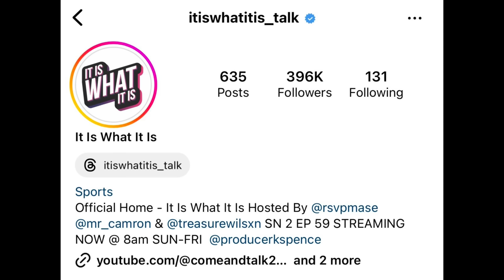Cam’ron & Ma$e SEND MELYSSA FORD THREATENING WARNING & RESPOND To Her Underage Remark On Train Story